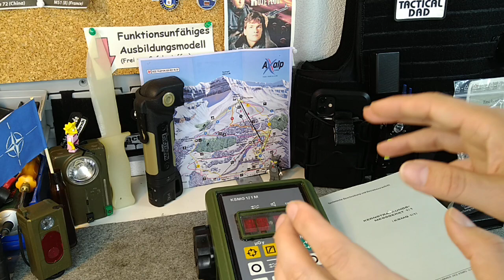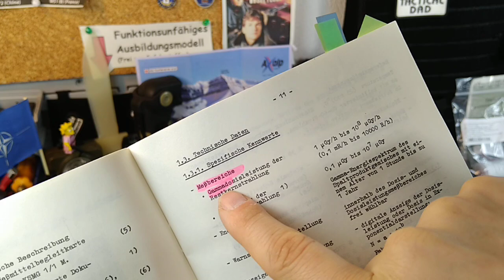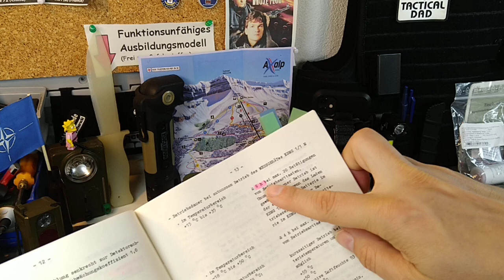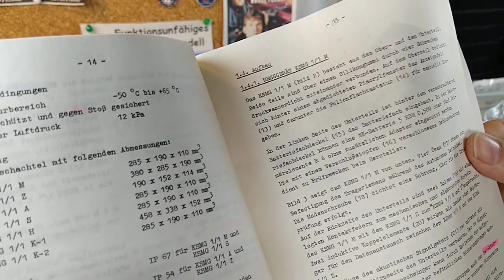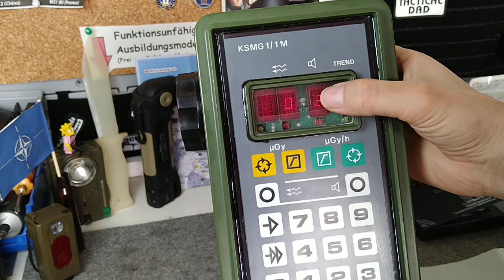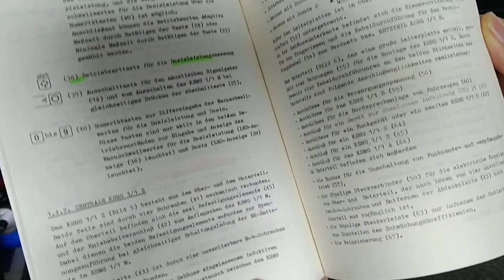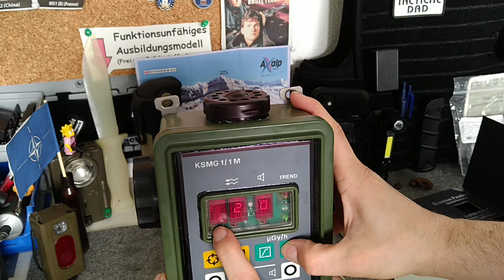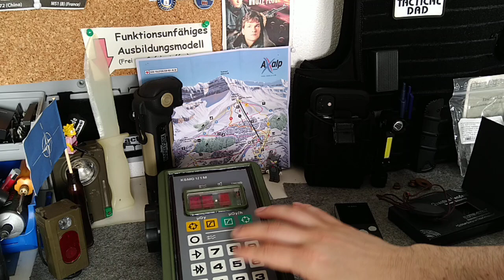Der KSMG 1/1 M Geigerzähler von der NVA mit Dosimeter für den Atomkrieg (Krisenvorsorge)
Meinen umfangreichen Bericht über den Schutz vor ABC-Waffen findet Ihr auf meinem Blog